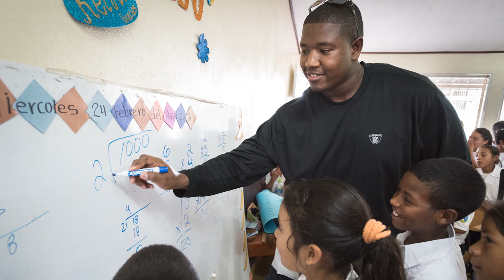Kelvin Beachum: 2021 Walter Payton Man of the Year Nominee | Arizona Cardinals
The Arizona Cardinals' 2021 Walter Payton Man of the Year nominee, OL Kelvin Beachum spoke with Team Reporter Dani Sureck about the honor of being nominated, why being active in the community is so important to him, doing all that he can to make an impact.